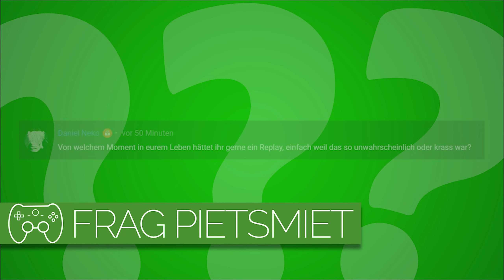Von welchem Moment in eurem Leben hättet ihr gerne ein Replay? | Frag PietSmiet #2393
Gibt es so krasse Momente?